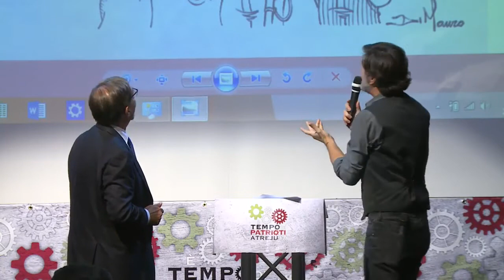Atreju17 - Intervento di Ignazio La Russa